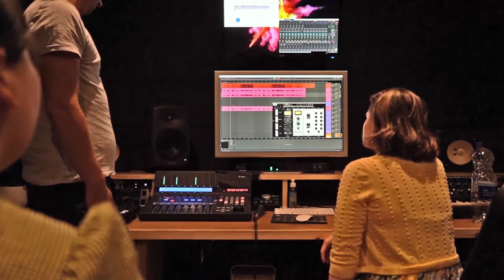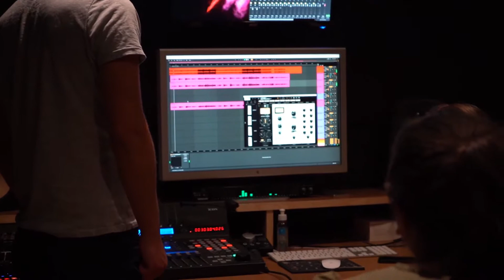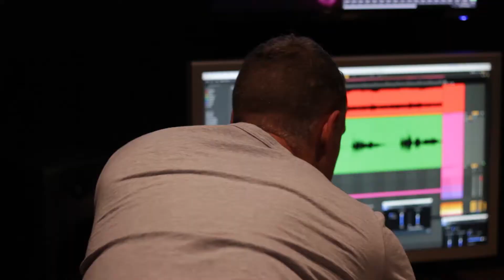Sophie Clarke & Hannah Keeley A Song For Us 2022